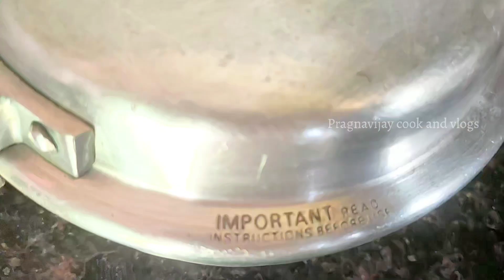Idly Sambar | Idly Sambar Recipe | ఇడ్లీ సాంబార్ 🔥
How to make Idly Sambar easily at your home
how to make idly sambar
how to make idly sambar in telugu
idly sambar recipe
idli sambar
idli sambar recipe
pragnavijay cook and vlogs
trending videos
trending telugu videos
how to make idli sambar
hotel sambar recipe
tiffin sambar recipe in tamil
how to make idli sambar recipe
how to make sambar
how to make sambar at home
south indian sambar recipe
idli sambar recipe in tamil

link